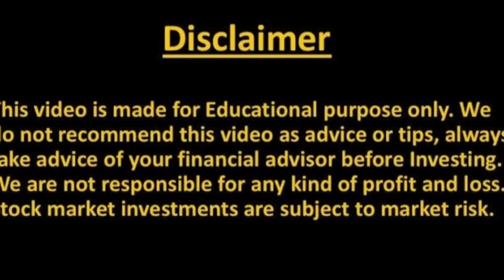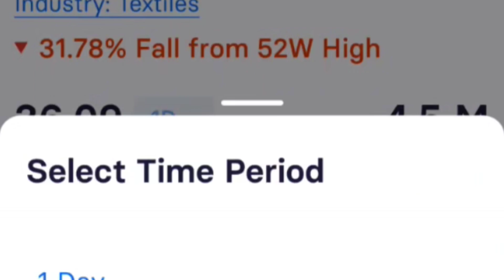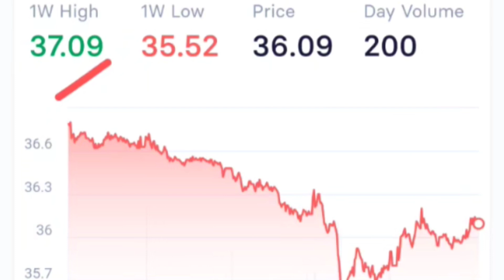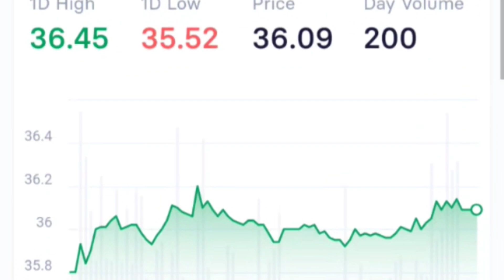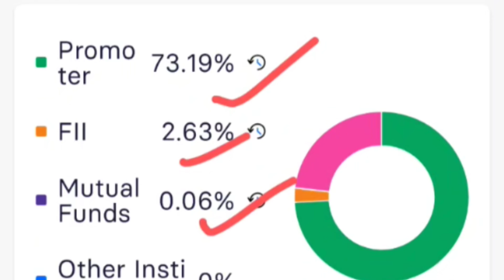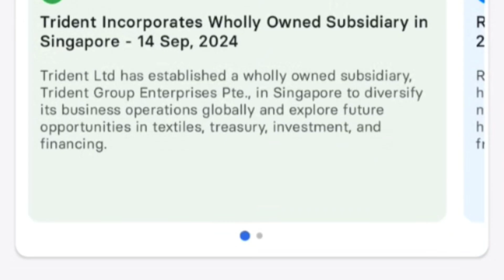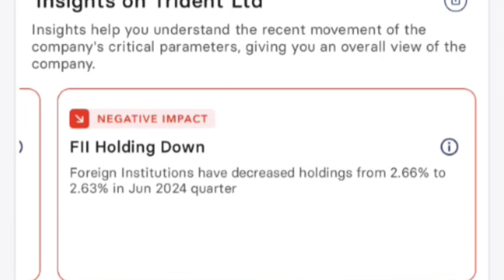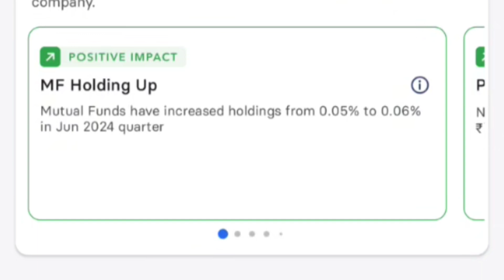Trident Share News | TRIDENT Ltd SHARE Long term Targets | trident share Latest News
Topic Covered -

trident share
trident
ttml share latest news in telugu
ttml share latest news in hindi
ttml share today news
trident stock
trident result
trident stock price
trident quarter 4 result date
trident quarter 4 result
trident q4 result date
trident q4 results 2023
trident quarterly result
penny stocks to buy
trident news
trident target price
trident share prediction
trident chart
trident today latest news
trident share today latest news in hindi
latest stock market news
trident share breakout
tata elxsi share price today
tata elxsi q2 result
tata elxsi share price bse
tata elxsi share price nse
tata elxsi review